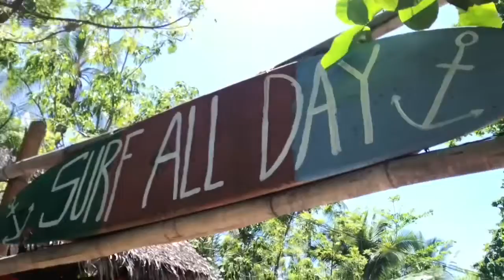Dahican Mati Davao Oriental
Short introduction of the beach in Dahican Mati Davao Oriental
Shoot on 📲 7 using iMovie